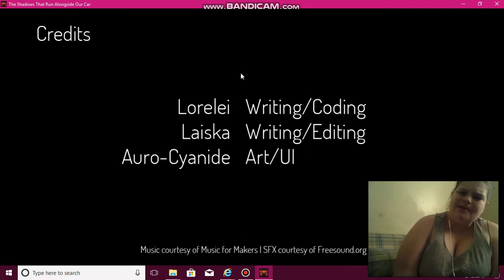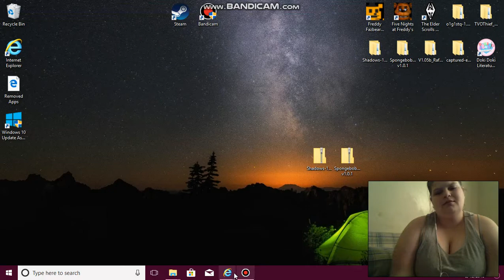GOOD ENDING? - The Shadows That Run Alongside Our Car #3 END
She didn't eat him? .